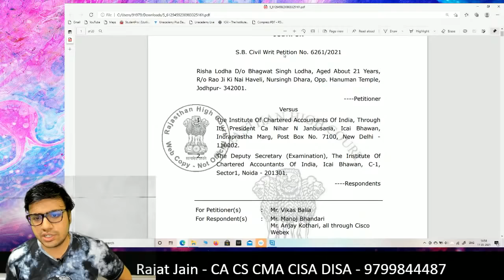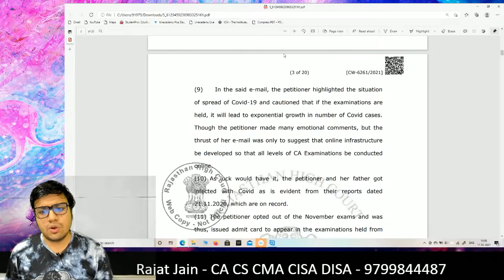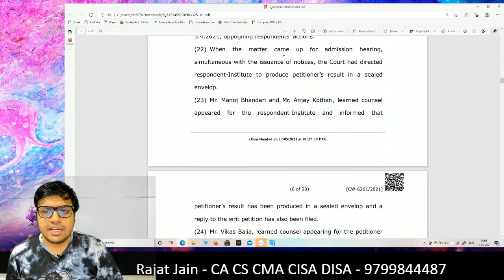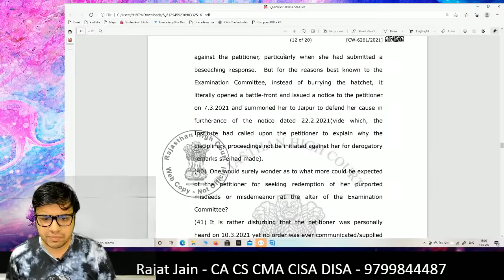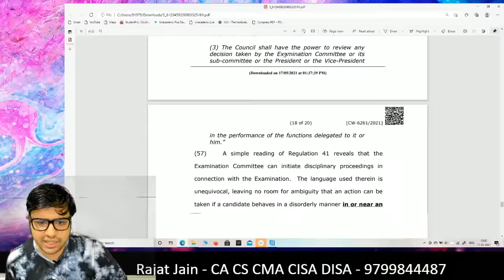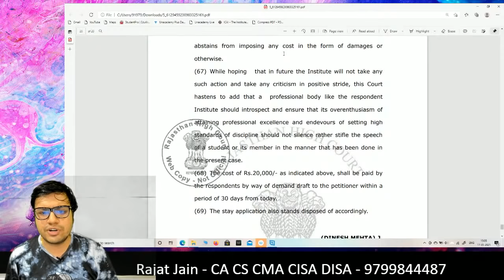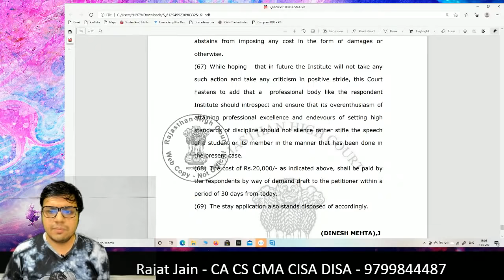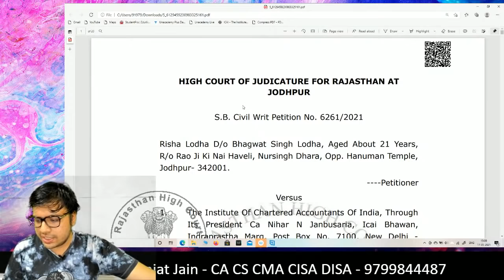Justice Served Finally - ICAI Exams - A Landmark judgement with regards to freedom of speech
Satyameva Jayate